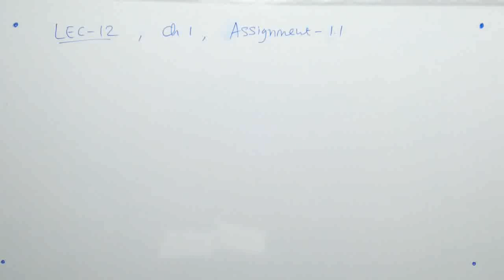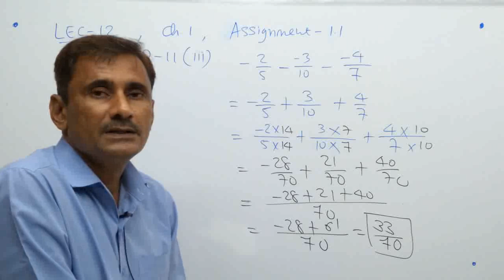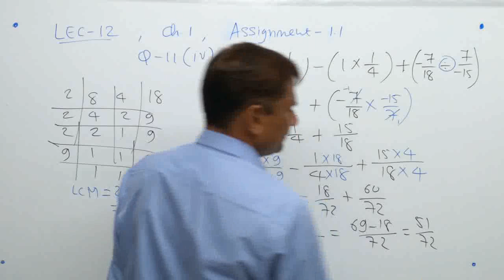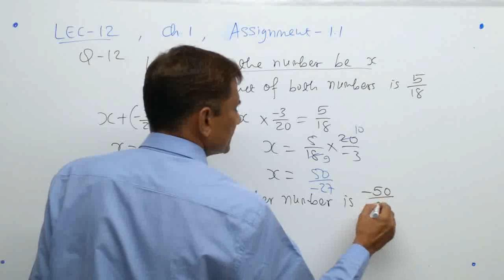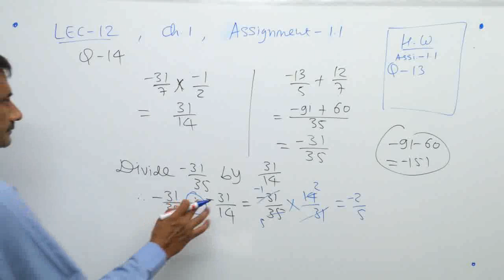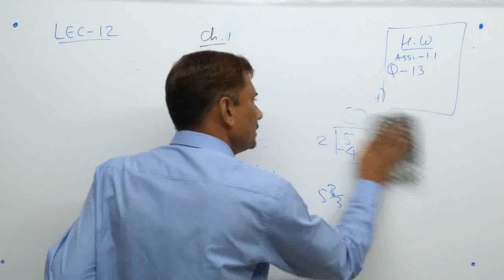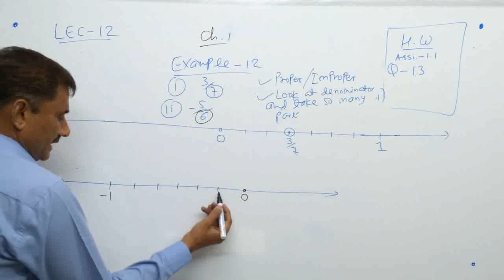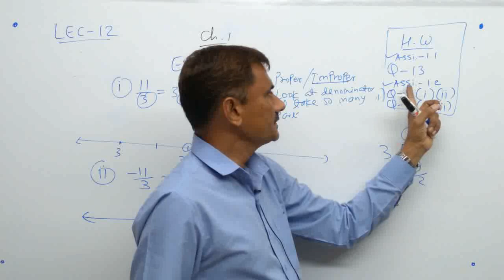lec 12 matha class 8 by kanti sir